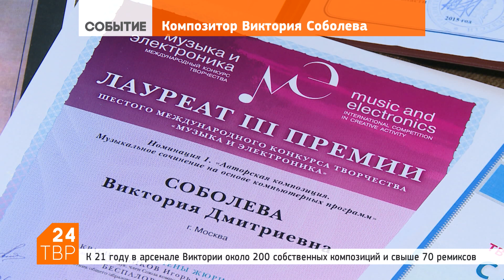Вика Соболева записывает свои чувства нотами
16 мая 2018 | Первые шаги в музыке Виктория Соболева сделала сразу, как только начала ходить. Когда-то инструмент осваивал папа, а потом и Вика пошла в детскую музыкальную школу Реммаша, куда ездила несколько раз в неделю из посёлка Новый, где живёт. Свою первую мелодию Вика написала в 9 лет.